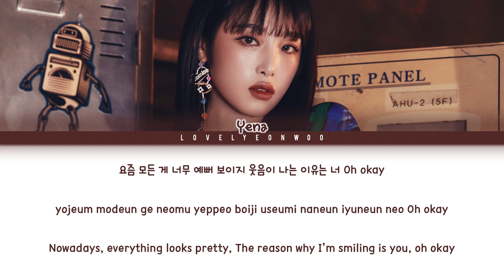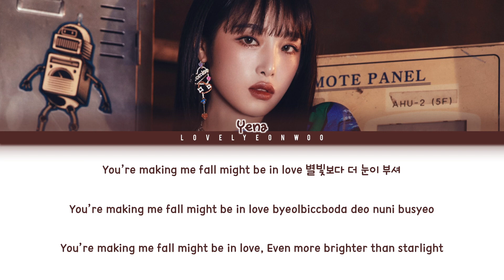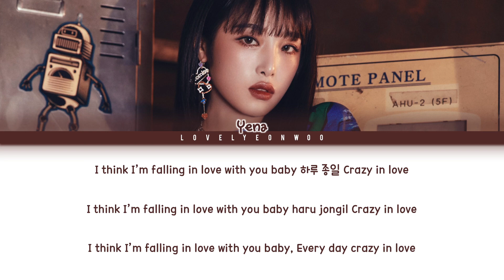YENA (최예나) – U Lyrics (Color Coded Han/Rom/Eng)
Artist: YENA (최예나)
Song: U
Album: ‘SMARTPHONE’ EP

ENG: ZF Team (enubireal)

Fonts used:
Title: Indira K
Name: 1HoonSkybori
Lyrics: 210Hayanbunpil
Thank you: Lovely Boys
Watermark: Bebas

Don’t reupload.